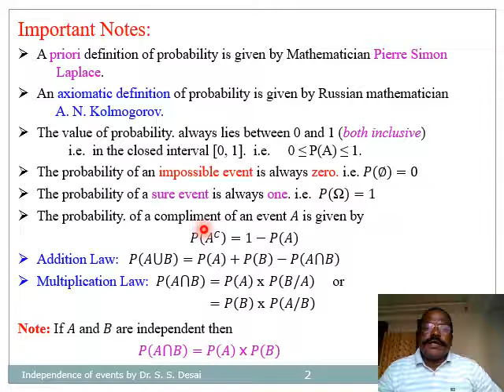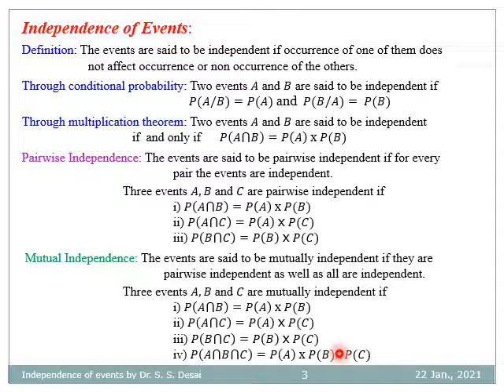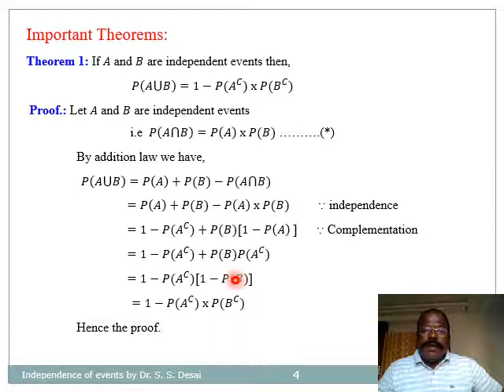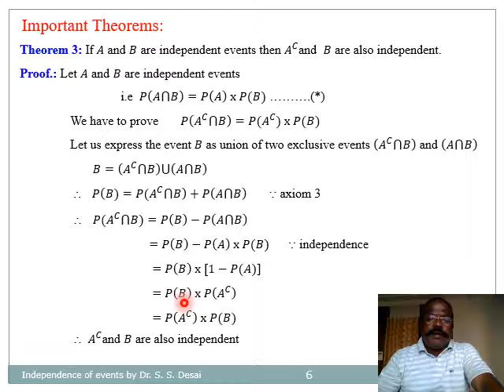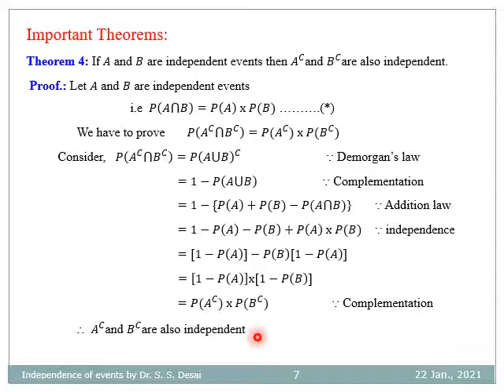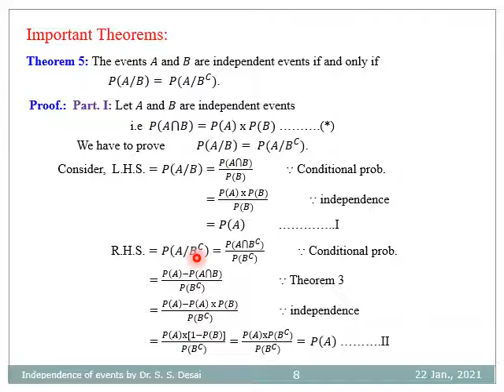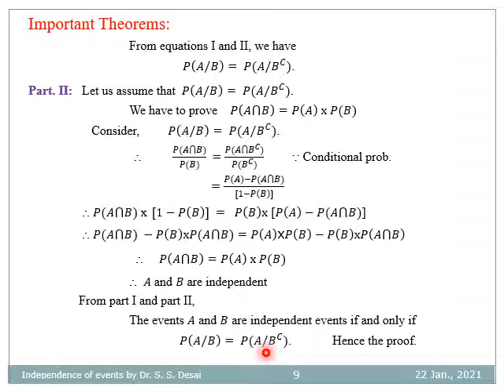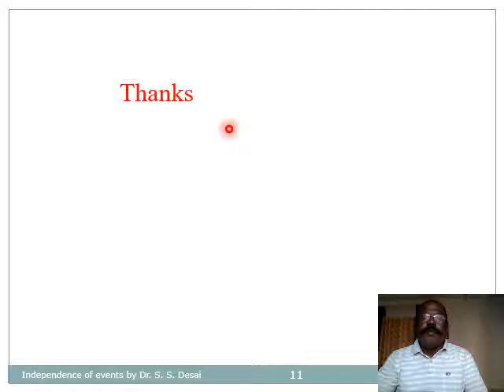Dr. Shivaji S. Desai's Lecture on Independence of events for B.Sc. I Statistics students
Dr. Shivaji S. Desai's  Lecture on Independence of events for B.Sc. I, Sem. I, Statistics  paper- II